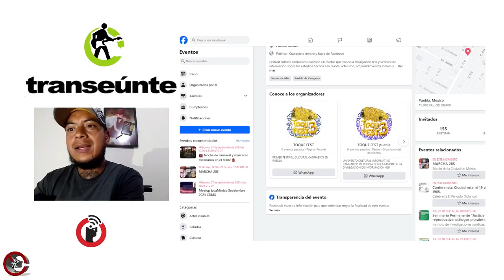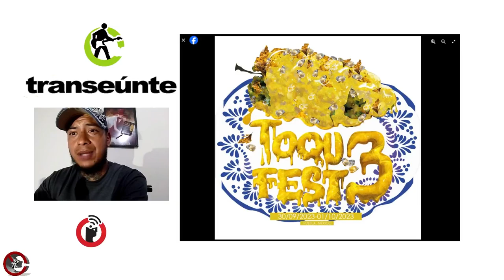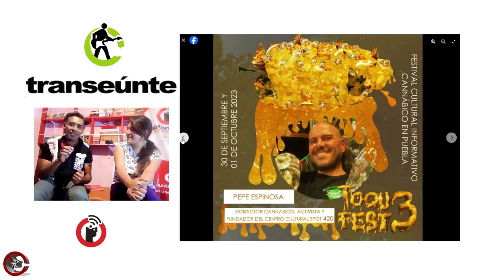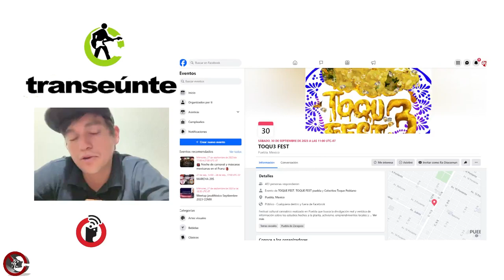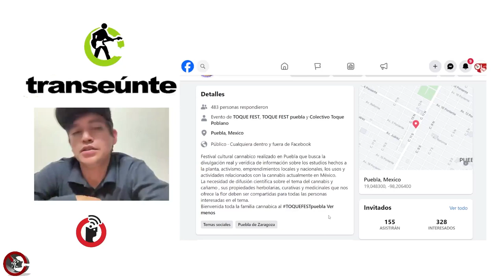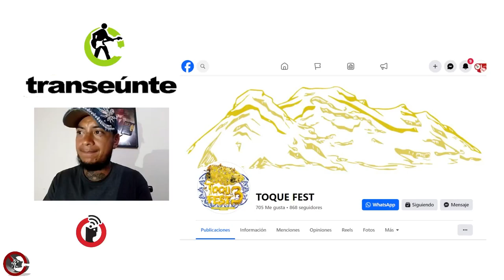Toque Fest en su tercera edición en Puebla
Puebla, Puebla; 27 de septiembre 2023.

Un evento donde te prendes y aprendes, no te vas sin tu toque informativo.

Transeúnte, de Subterráneos en Radio Común / FRAGMENTO del episodio 17. Transmisión del miércoles 27 de septiembre de 2023.